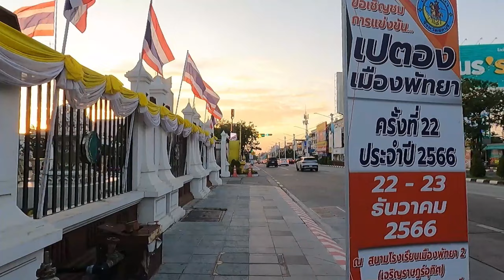PATTAYA night life // walking street // Thailand series // Ep-05// MRM VLOGS